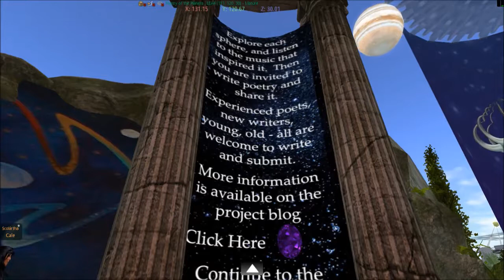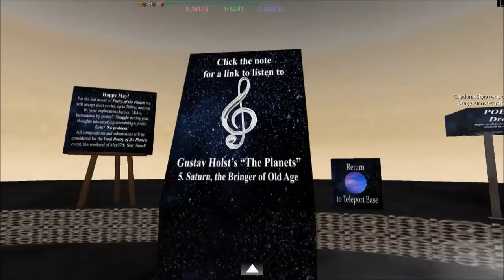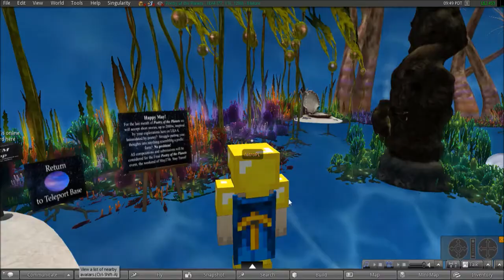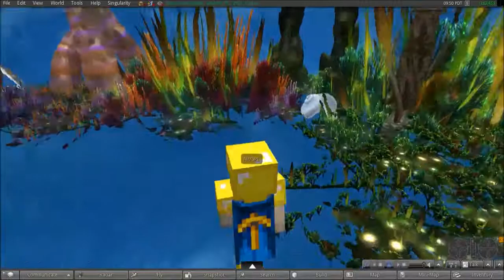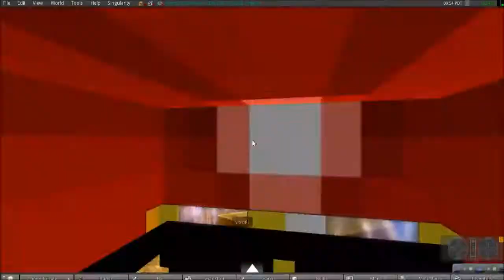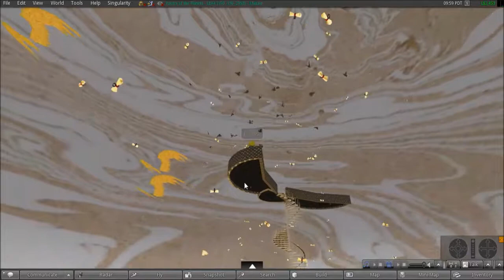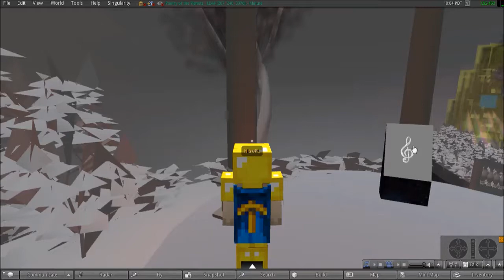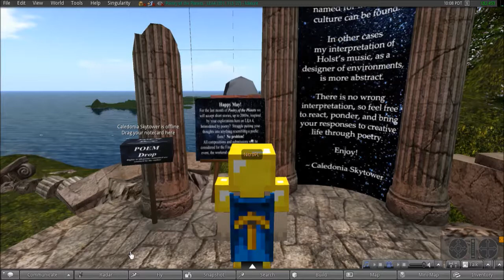Poetry of the Planets